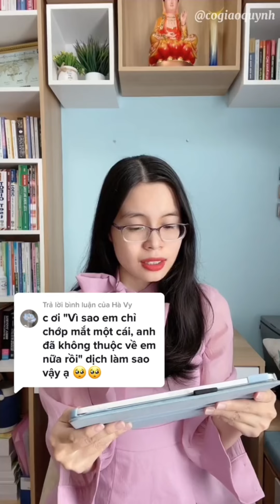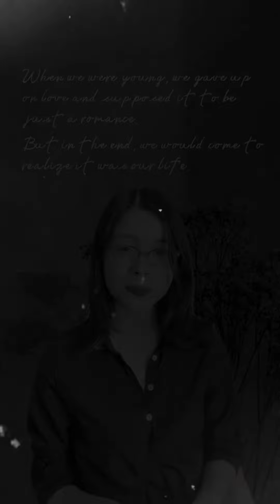Tổng Hợp Những Câu Nói Ngôn Tình Hay Nhất Bằng Tiếng Anh || Cô Giáo Quỳnh || Học Tiếng Anh